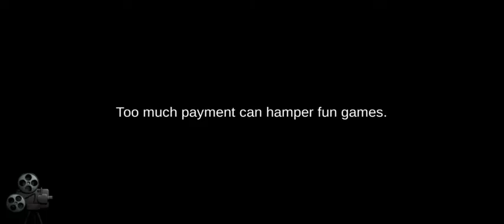13 puzzle room: Escape games | level 1 | gameplay walkthrough